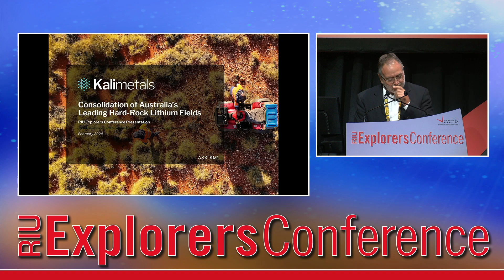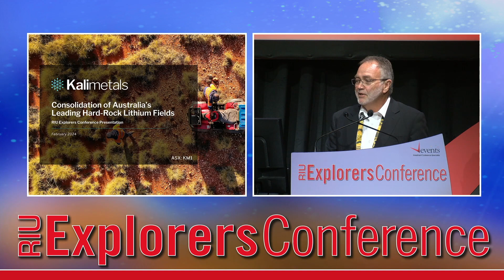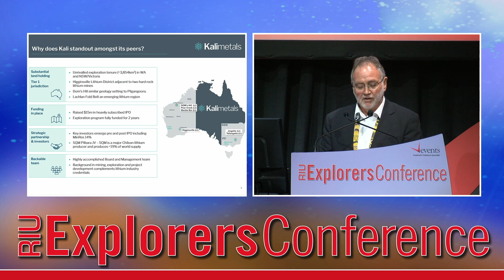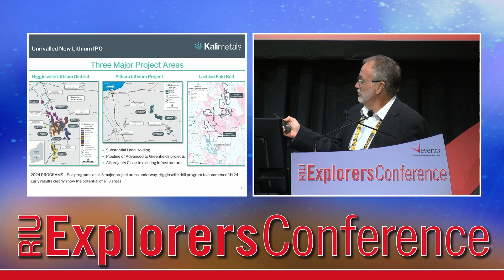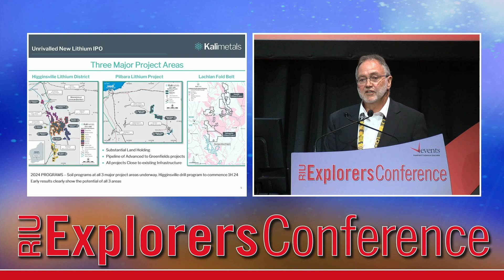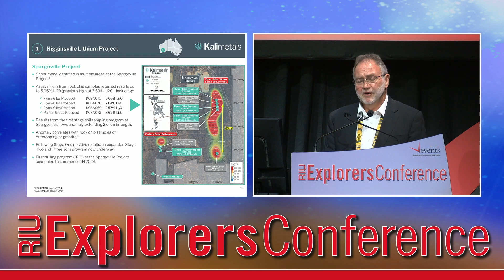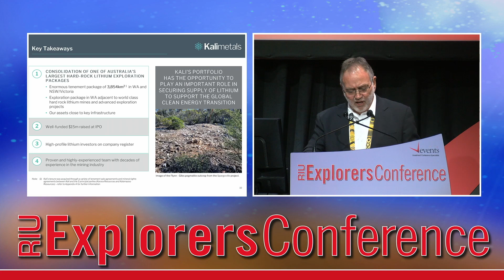Kali Metals Ltd - 2024 RIU Explorers Conference